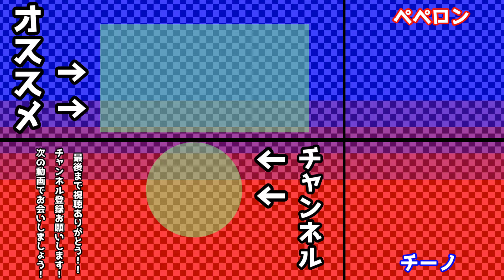【爆笑】第1回ﾁｷﾁｷ全国ぶっ飛び選手権【SuperBunnyMan】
食らえ！108マシンガン！！(伝われ)

編集　ペペロン

効果音ラボ
魔王魂
甘茶の音楽工房
DOVA-SYNDROME